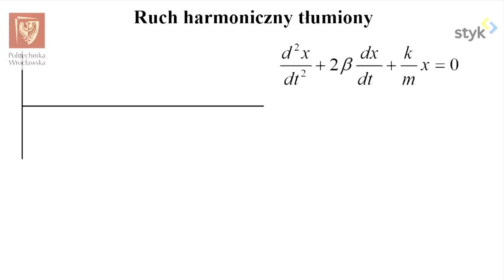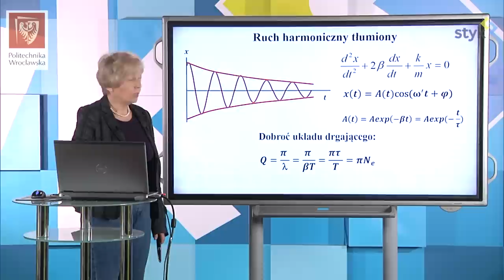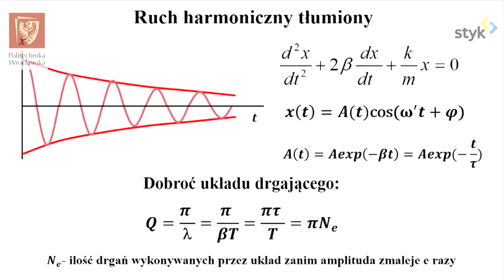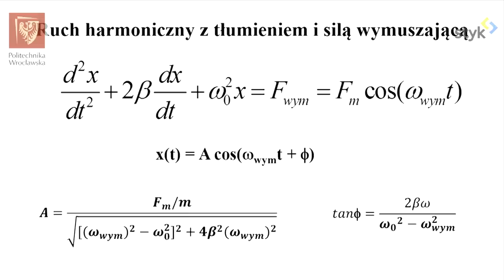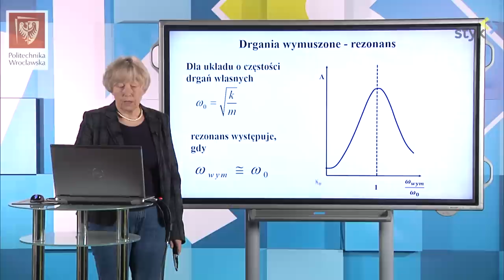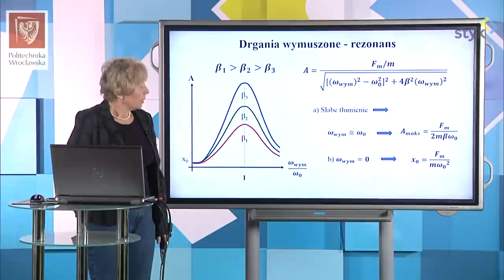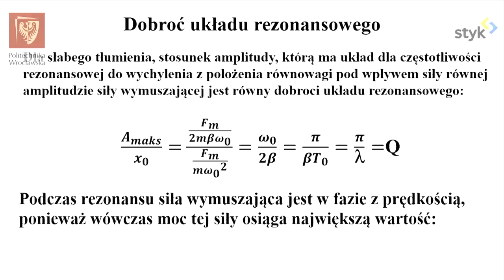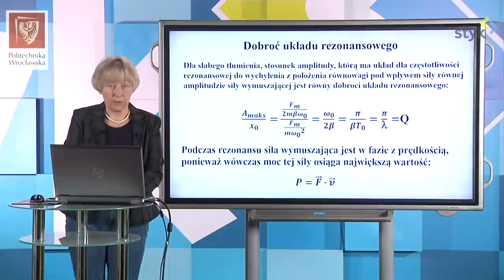Fizyka I odc. 66 - Rezonans mechaniczny